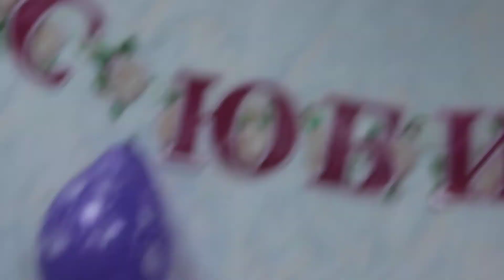А КТО РОДИЛСЯ В СОЮЗЕ.2015год.🌼🌻🌸👶👶👶